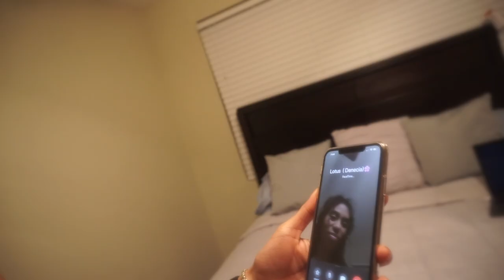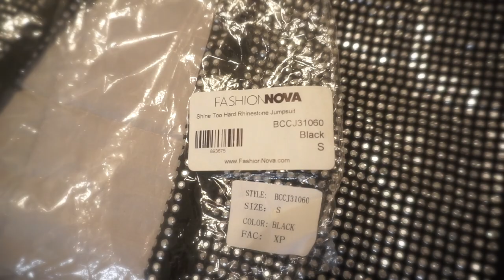GIRLS NIGHT!!! W/ A HAUL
So sorry but I had to cancel vlogmas. But here is a night out with one of my close friends for an early bday dinner.

Want to save but can't from the extra funds? Let Digit do it for you